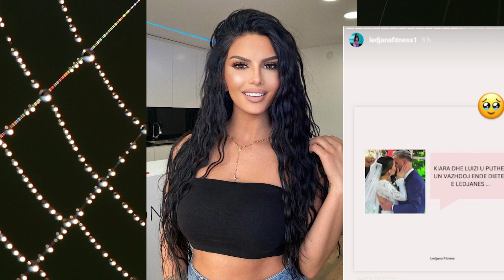Ledjana Prenga jep mbeshtetjen e saj per Luizin dhe Kiaren!